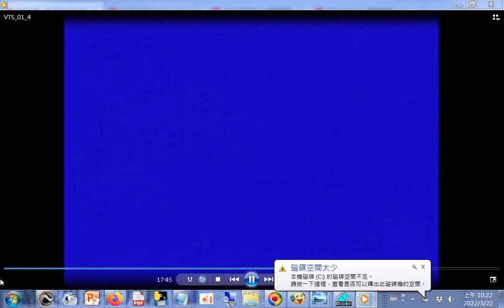20060831#綜合成全班大眾恭請開荒泰國的楊點傳師慈悲做結語(閩南語發音)(吳講師講解修道是終身的志業)愛祥單位中心佛堂